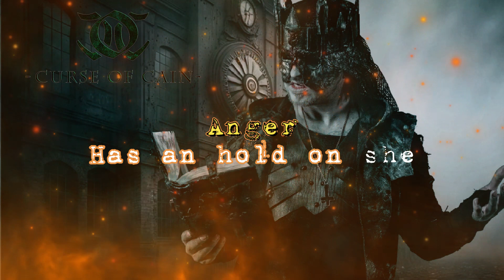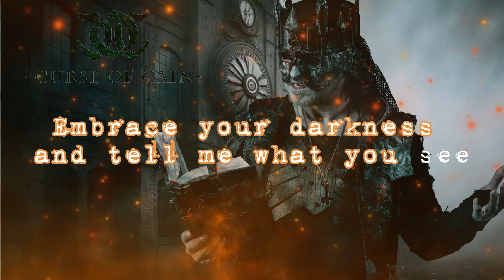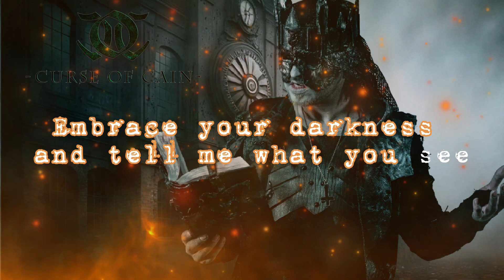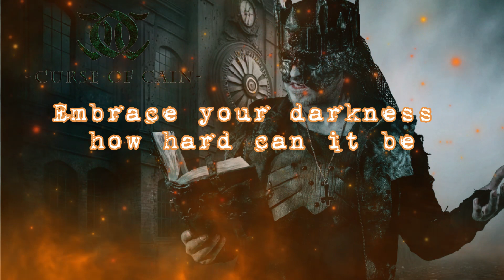CURSE OF CAIN - Embrace Your Darkness (KARAOKE)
Taken off the album "Curse Of Cain" (out on May 12, 2023)

Music and Lyrics: Curse Of Cain

Lyrics:

Hate
Burns in me
Anger
Has a hold on she
No more running in this game
This is not an illusion

In this madhouse you’ll never be alone

Embrace your darkness and tell me what you see
Embrace your darkness  how hard can it be
Old and cold
Lost soul
Embrace your darkness
and tell me what you see
Embrace your darkness
how hard can it be

Old and cold
Lost soul

Embrace your darkness
Embrace your darkness
Embrace your darkness (Darkness)